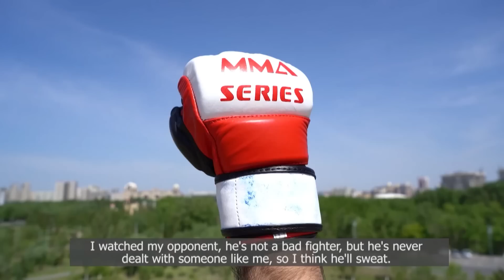Хатиев vs Насименто / Засинец vs Минотавр / Разборки Андрюшко vs Грут / Гран-при / ММА Серия–68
3 июня в Астане (Казахстан) состоялся 68-й турнир ММА Серии. Мы стали свидетелями одиннадцати поединков мирового уровня с топовыми бойцами лиги! Главным событием вечера стал титульный пятираундовый бой Чемпиона в полулёгком весе Саида Хатиева (Россия) и претендента на это звание Лукаса Насименто (Бразилия). Перед ними в клетке столкнулись непобеждённые полусредневесы Дмитрий Засинец (Беларусь) и Джефферсон "Минотавр" Гонсалвес (Бразилия). Победитель Гран-при 77 кг не знал поражений в шести поединках к ряду, а ''Минотавр" не проигрывал 12 боёв подряд. До них в полуфинале Гран-при 57 кг сражались неуступчивые Виталий Косицын (Россия) и Асан Азизов (Таджикистан). Один из них будет ожидать соперника по финалу в паре Григорий Мишин (Россия) - Дильшод Кубаев (Узбекистан). Не можем обойти стороной битву гигантов тяжелого веса: Димитрий "Мастиф" Андрюшко (Россия) и Тьаго "Грут" Кардосо (Бразилия) выясняли отношения даже после остановки боя. В этот момент в октагоне появился Вальтер Уокер (Бразилия), который начал требовать от организаторов экстра-раунд!

00:00 ММА Серия-68 полные бои
6:03 Санжар Ажибаев (Казахстан) vs Роман Майнич (Казахстан)
13:36 Умар Бахромов (Узбекистан) vs Эдуард Мартиросян (Россия)
20:38 ЗАРУБА в стойке! Серик Ажибаев (Казахстан) vs Омари Брои (Россия)
46:19 Аримарсель Сантос (Бразилия) vs Ислам Камолдинов (Узбекистан)
1:01:19 Мухамадали Юсупов (Узбекистан) vs Владислав Сукаленко (Россия)
1:26:00 Живаго Франсиско (Бразилия) vs Манас Имаров (Кыргызстан)
1:52:25 Мерей Уаис (Казахстан) vs Фазлидин Мирзаракхимов (Узбекистан)
2:01:35 СУПЕР-НОКАУТ
2:09:09 Тьаго Кардосо (Бразилия) vs Димитрий Андрюшко (Россия)
2:35:05 РАЗБОРКИ ПОСЛЕ БОЯ. Вальтер Уокер требует экстра-раунд
2:42:28 Полуфинал Гран-при 57 кг. Виталий Косицын (Россия) vs Асан Азизов (Таджикистан). Полуфинал Гран-при 57 кг
3:10:51 Джефферсон Гонсалвес (Бразилия) vs Дмитрий Засинец (Беларусь)
3:44:53 Бой за титул Чемпиона в полулёгком весе. Лукас Насименто (Бразилия) vs Саид Хатиев (Россия).
4:20:04 Лучшие моменты турнира